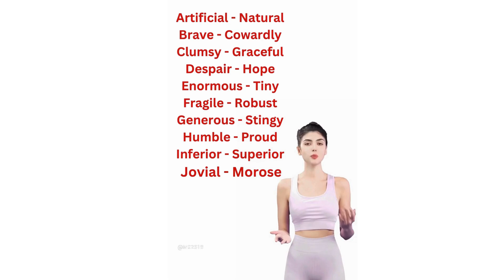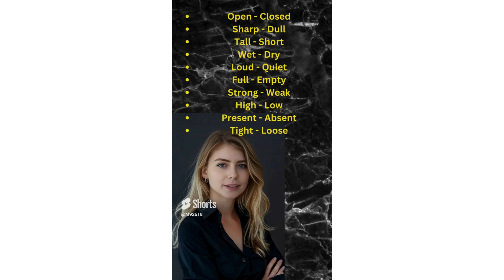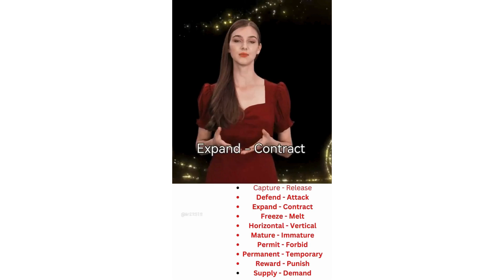110 words opposite meaning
The 24 Hour Book System + 2 Upsells For Amazon Book Publishing